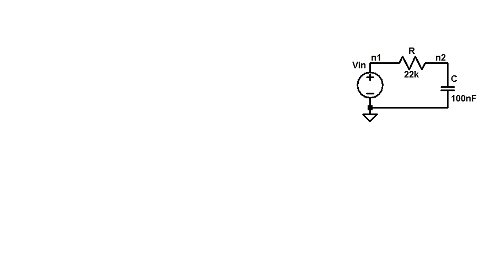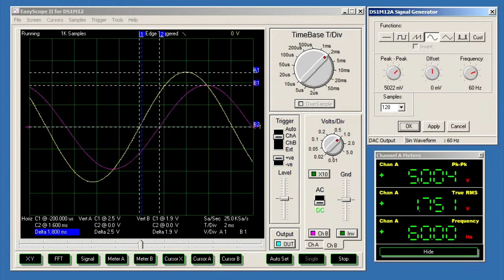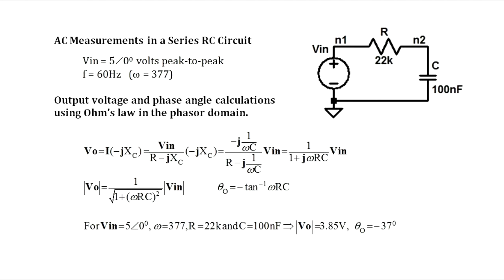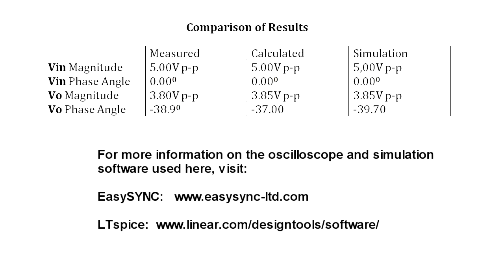AC 1: Measurements in a Series RC Circuit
A PC-USB oscilloscope is used to make magnitude and phase angle measurements in a series RC circuit.  Results are compared to calculations and simulation.  Features the "Stingray" DS1M12 USB oscilloscope and signal generator.  LTspice circuit simulation. DIY experiment on a desk corner.